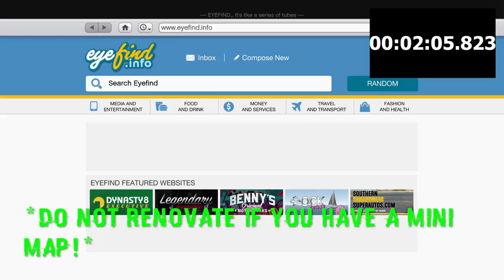*SOLO UNLIMITED MONEY GLITCH*ALL YOU NEED TO KNOW*TIMED OUT ISSUE*MAKE MILLIONS GTA 5 ONLINE 1.41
HELLO OUT THERE GAMERS! THANKS GOD ITS FRIDAY NIGHT AND WE JUST GOT PAID! IN TONIGHTS BRAND NEW ROLLEEZY VIDEO WE HAVE A SOLO UNLIMITED MONEY GLITCH. THIS IS THE SULTAN RS DUPLICATION GLITCH IN GTA 5 ONLINE AND I WILL SHOW YOU HOW TO OVERCOME ALL OF YOUR PROBLEMS WITH TIMING OUT AS WELL AS ISSUES GETTING THE SULTANS STACKED AND GOING INTO GOD MODE. THIS GLITCH VIDEO IS VERY LONG AND COMPLEX BUT IT MUST BE SO THAT I CAN PROPERLY EXPLAIN TO YOU GUYS HOW TO HIT THIS GLITCH. I HOPE YOU ENJOY AND LEARN FROM THIS VIDEO AS WELL AS THE OTHER IMPORTANT ROLLEEZY VIDEOS LINKED DOWN BELOW INCLUDING MORE MONEY GLITCHES AND INFORMATIVE LINKED VIDEOS!

QUESTIONS?? REQUESTS?!?

WORKING MONEY GLITCHES

*MY MOST IMPORTANT & BEST VIDEOS TO WATCH*